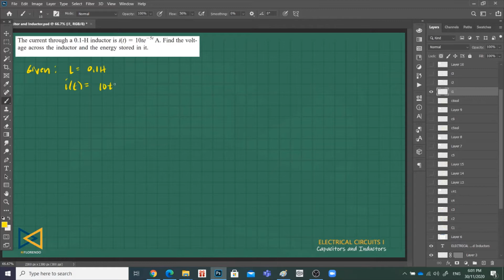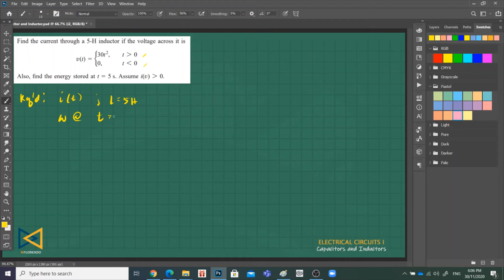Inductors Solved Problems Part 1